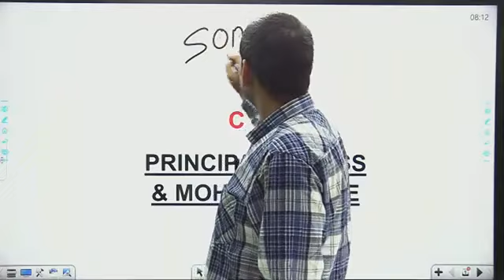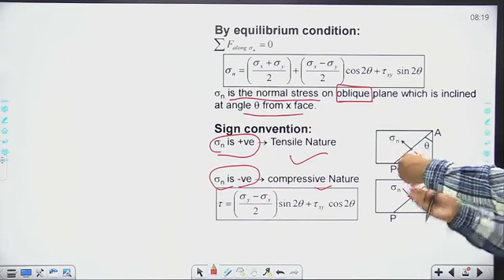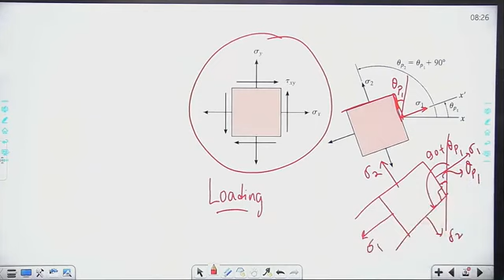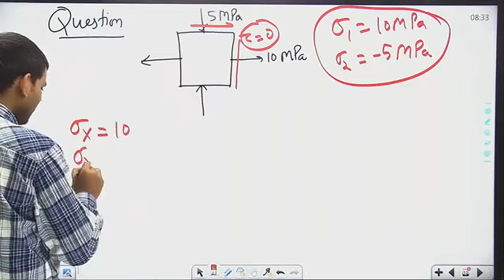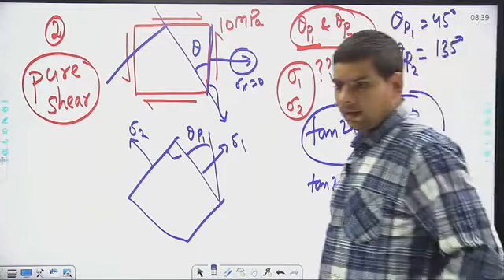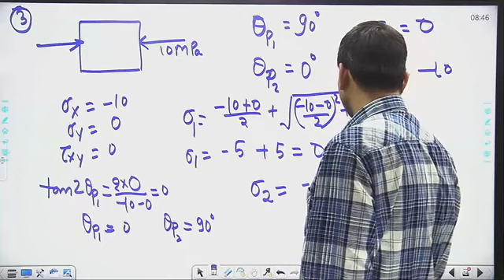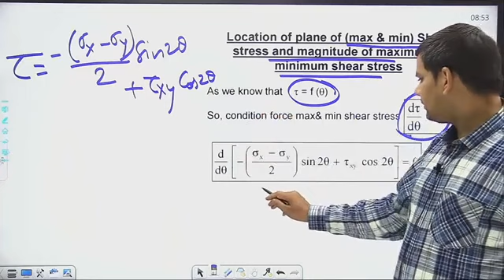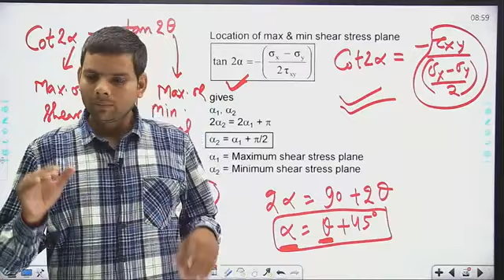L- 43 Strength of Materials UPSSSC JE BARC SSC JE ISRO mechanical civil I By Girijesh Sir